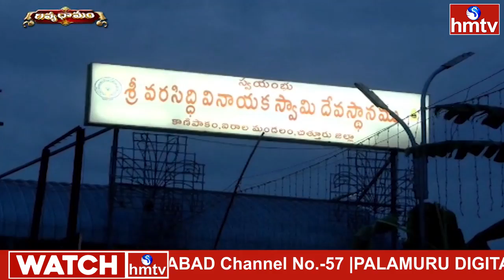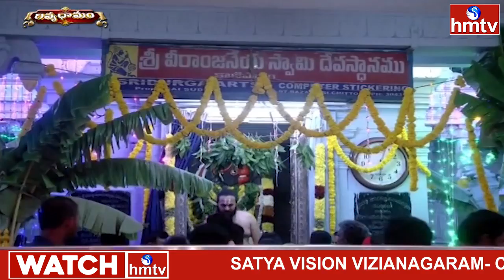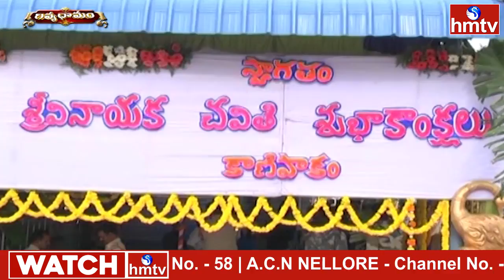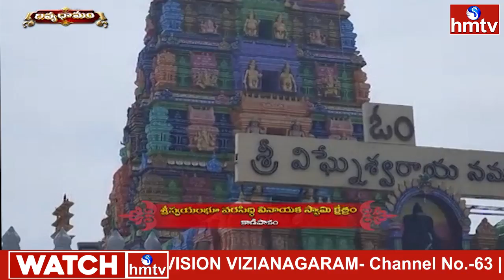History of Kanipakam |Intresting fact about Sri Varasidhi Vinayaka Swamy Temple | Divya Dhamam |hmtv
watch HMTV Spoiritual channel for spiritual , devotional content. Horoscope, astrology, rashi phalalu of 12 zodiac signs, remedies to astrology problems, vastu issues, horoscope corrections. details of famous temples like tirupathi venkateswara swamy. ttd balaji, shirdi sai baba, astha dasha shakti peetham, meenakshi temple and other temples.